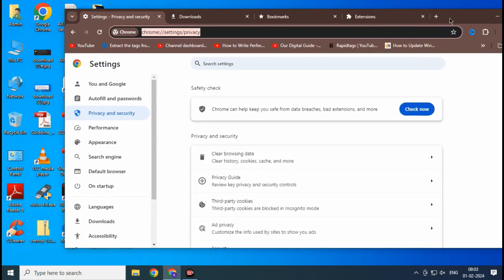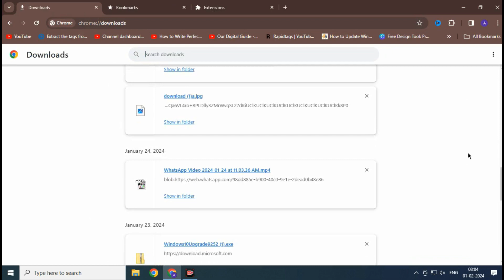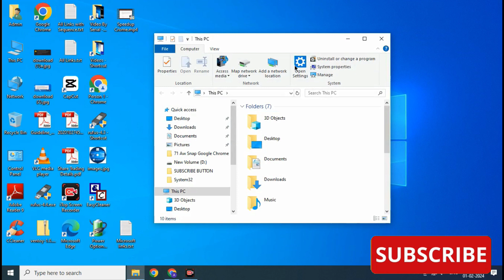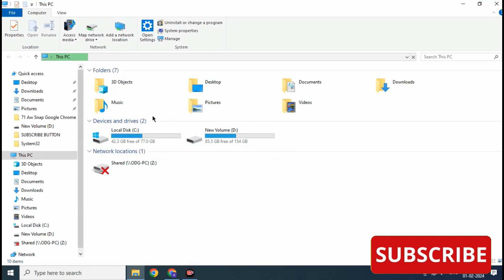Chrome Browser Performance Increase Windows 10 | How to Speed Up Chrome Windows 10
Chrome |
Google Chrome |
chrome performance secrets revealed |
chrome performance settings |
improve chrome performance |
slow chrome performance |
chrome performance |
how to speed up google chrome windows 10 |
make chrome faster |
make google chrome faster on windows 10 |
make google chrome faster | make chrome faster windows 11 |

This Video Shows the Variety of Solutions to speed up Google Chrome Browser in windows 10. With some new Tricks to speed up Chrome.